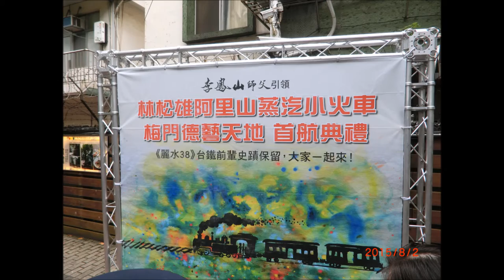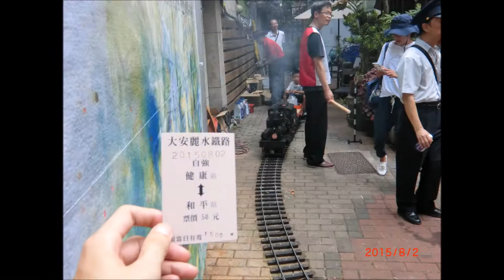[鐵道模型]麗水38 林松雄師傅阿里山蒸汽火車模型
[鐵道模型]麗水38 林松雄師傅阿里山蒸汽火車模型,攝於2015年8月2日,有模型活動就來看看~